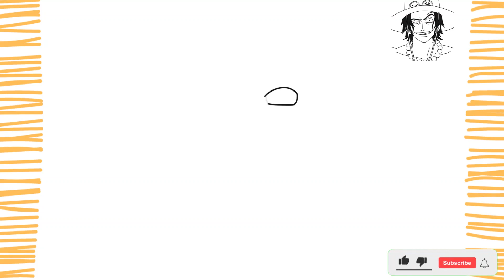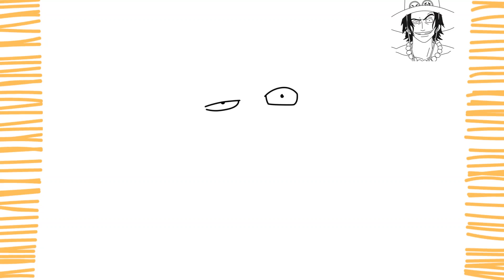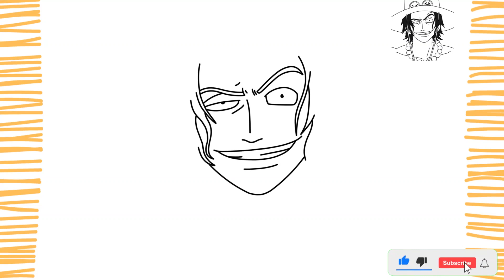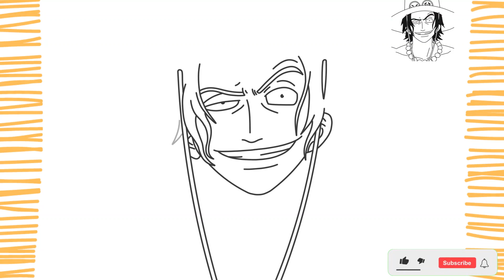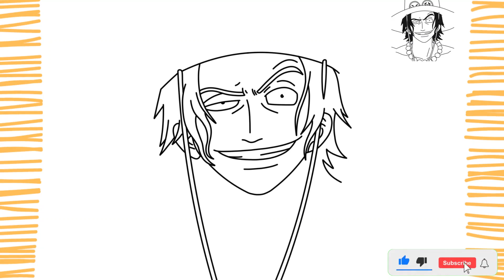Como Desenhar o ACE I ONE PIECE I Fácil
Como Desenhar o Ace I One Piece I Muito Fácil (PASSO A PASSO)

Pessoal, neste vídeo vou ensinar você a como desenhar o Ace de forma fácil, simples e rápida.